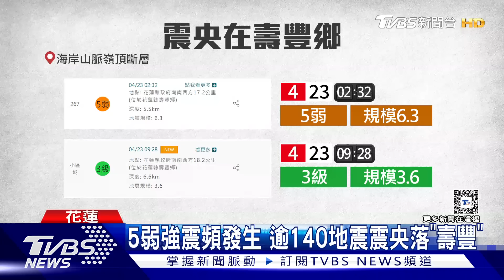全球地震3D圖 台灣1200次餘震「搖到衝破宇宙」【TVBS新聞精華】20240423@TVBSNEWS01